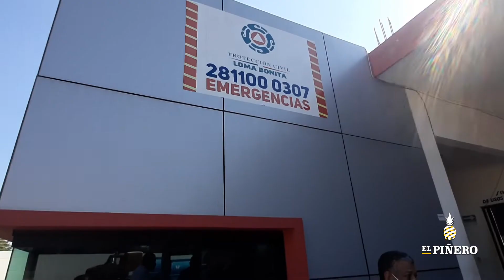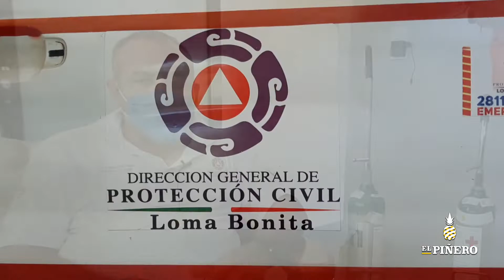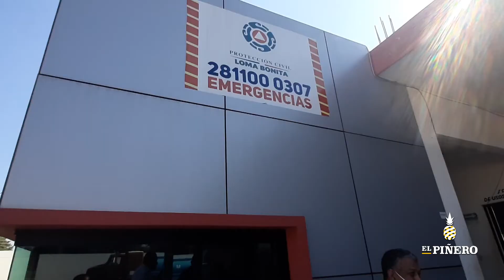PC de Loma Bonita La evolución y éxito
GENERAL ℹ | PC de Loma Bonita La evolución y éxito

Loma Bonita, Oaxaca.- ¿Qué es Protección Civil?
Protección civil es el sistema con el que cada país proporciona la protección y la asistencia a los ciudadanos ante cualquier desastre, con el fin de salvaguarda las vidas humanas, los bienes y el entorno en el que vive.